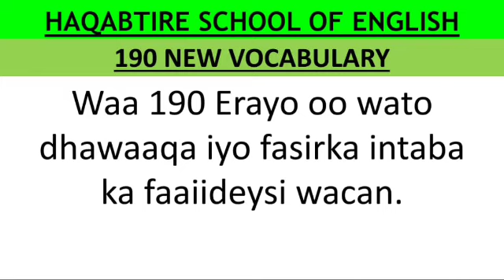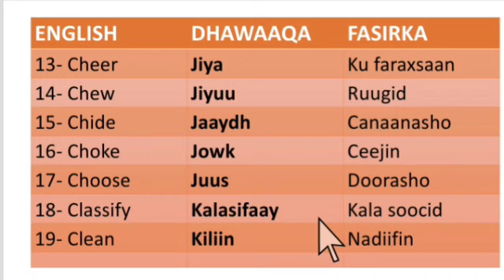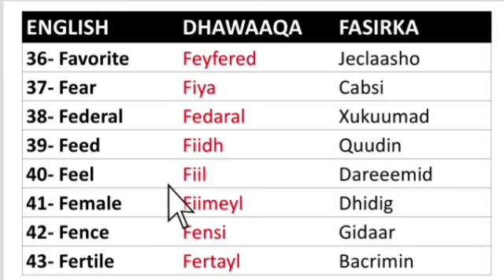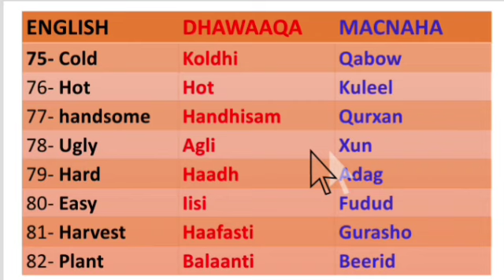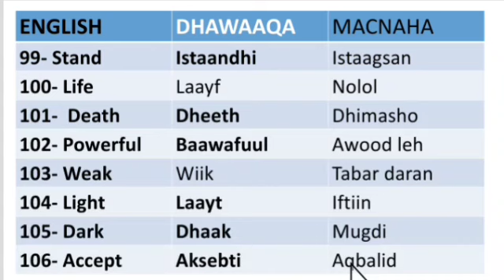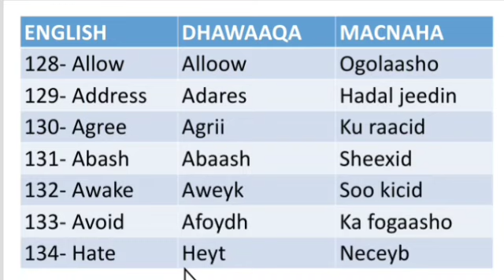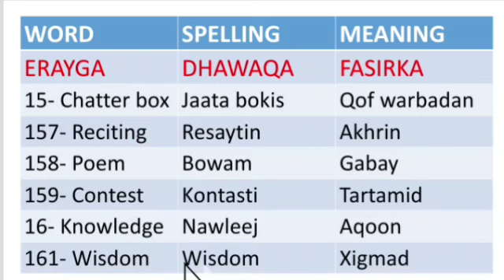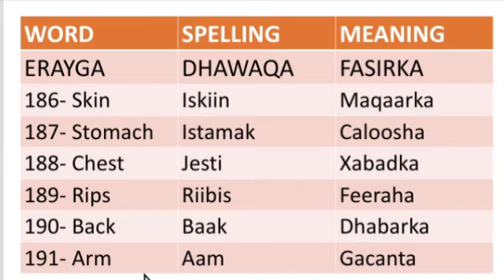190 NEW VOCABULARY || WAA 190 ERAY OO DHAWAAQI IYO FASIRKOODA WATO.